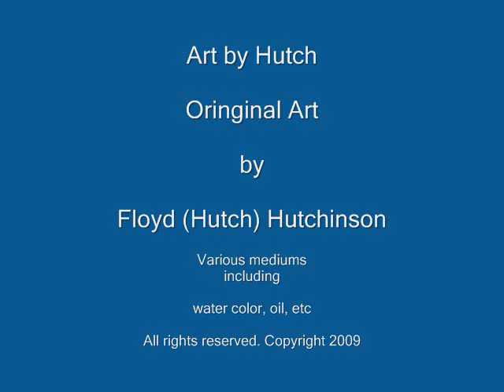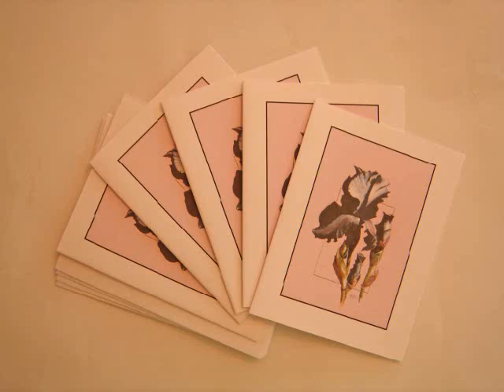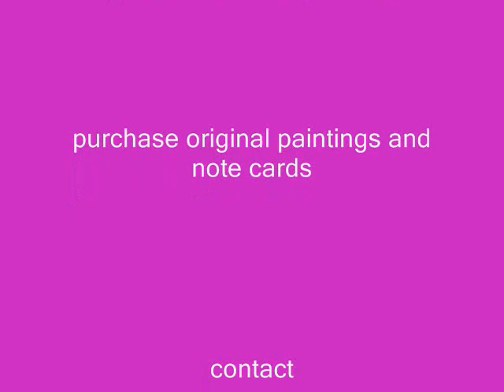Art by Hutch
Samples of art work by Floyd E. Hutchinson.  Your favorite photo can be turned into a work of art by Hutch.  Original paintings are also available for purchase as well as note cards.